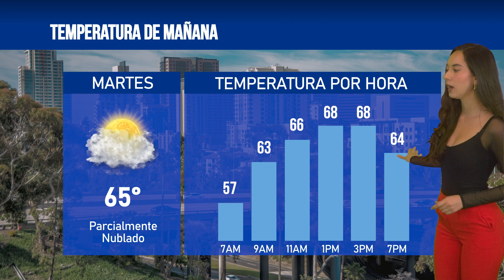El clima en San Diego para hoy 6 de mayo de 2024, con Victoria Macias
📺️De lunes a viernes por KSDYNoticias a las 7PM y 11PM en el canal 50.1